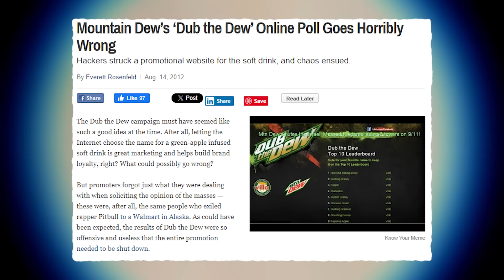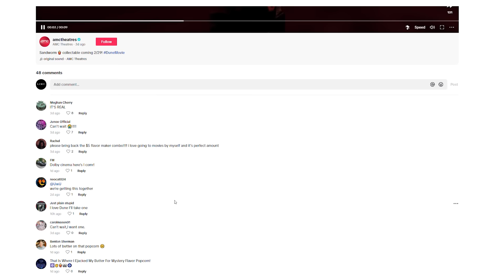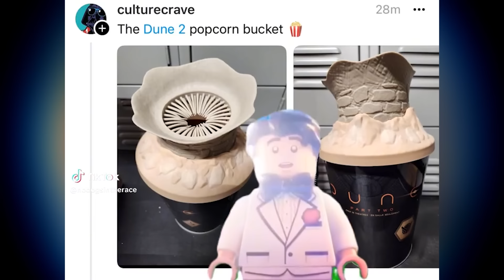Bro, Look At The DUNE 2 Popcorn Bucket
2050 - That Night

Dank Lollies
FreeGamer
richtofen
Alizard